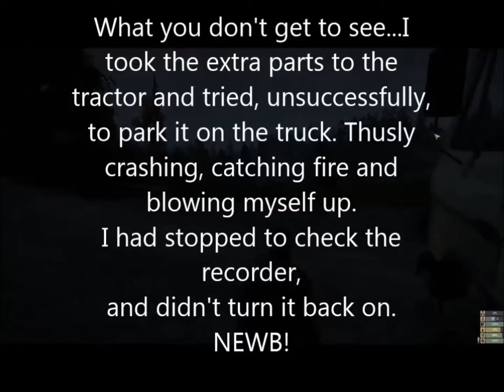Miscreated~Randomness Rips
The usual "looking for shit to get into" kinda day.